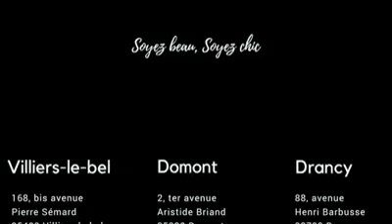House Optic- Drancy - Villiers les bel - Domont